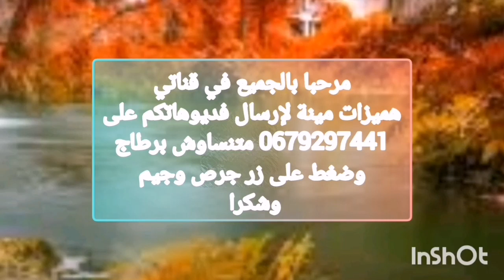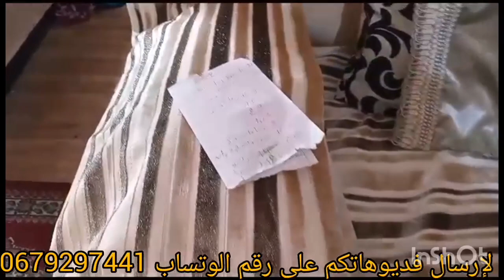اوني من نحاس👍 وفضة رائعة/ طلامط /طابلة وسوندريات600dh@